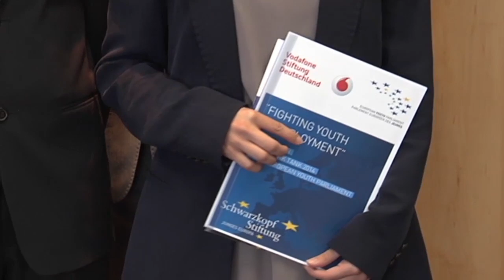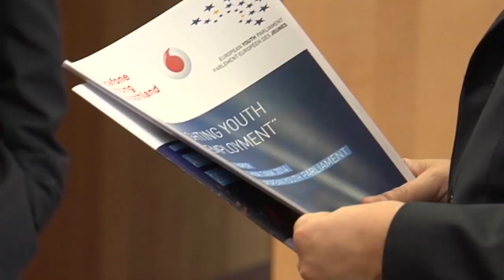European Youth Parliament & Vodafone Stiftung meet José Manuel Barroso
As the final step of our joint project "Fighting youth unemployment in Europe", a delegation of the European Youth Parliament's (EYP) think tank, the Vodafone Foundation Germany and the Schwarzkopf Stiftung flew to Brussels and presented the final policy paper to the President of the European Commision, José Manuel Barroso. He and the EU-Commissioner for employment, László Andor, incorporated the EYP Think Tank's recommendations into their policy considerations. We are enormously proud that the young think tank's work was crowned with the EU's top decision makers' appreciation of the policy paper "Fighting Youth Unemployment". What a great finish! Thank you EYP, it was such a pleasure working with you, and we'd be happy to work with you on more projects the next year.